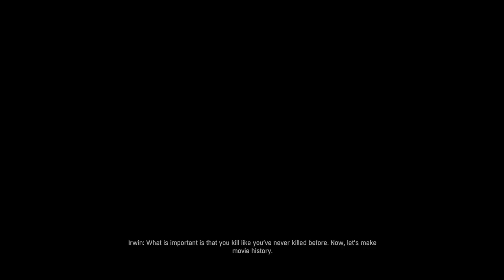BOMBS AWAY! | Dying Light | EP.29